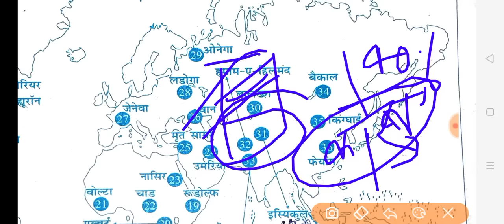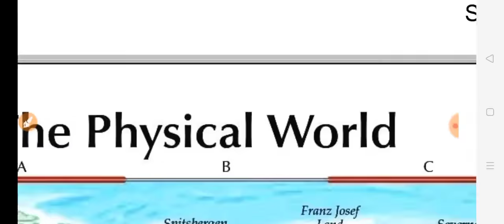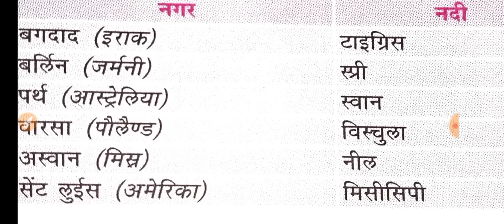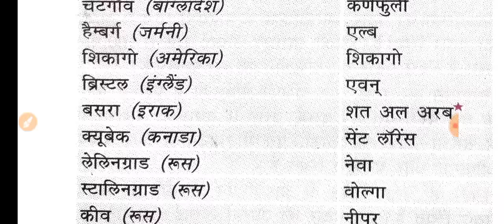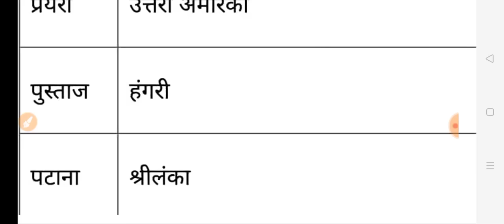संपूर्ण विश्व का भूगोल(World Geography)मानचित्र के माध्यम से अद्वितीय वीडियो